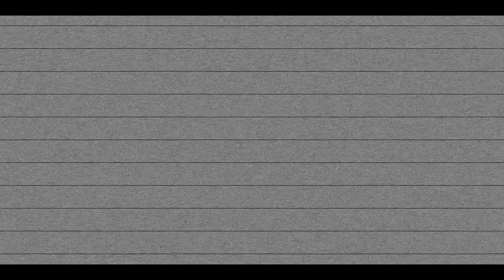GLITCH IN THE CODE With Marc Mero Tragedy To Triumpth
This week I had the absolute Honor of having former Pro Wrestler and now Americans No#1 school presenter Marc Mero on the show. Marc's work since leaving the squared circle has changed thousands if not millions of young peoples lives all over the world with his 'Mothers Love' video being seen over 16Million times for just that one video alone.

In this episode Marc talks frankly, honestly and from the heart about his childhood, bullying, addiction, his relationship with his mother, divorce, his faith, bullying in Pro Wrestling, standing up for what is right and how he is now inspiring millions of children and young adults all over the world during one of the most psychologically challenging years in recent history.

It is my mission to help spread Marc's message of hope, strength and faith over here in the UK, where our children are having to wear masks, social distance and being subjected to weekly tests. Children today are having to go through so much in just 12 short months so never has there been a more important time for Marc's message to be heard.